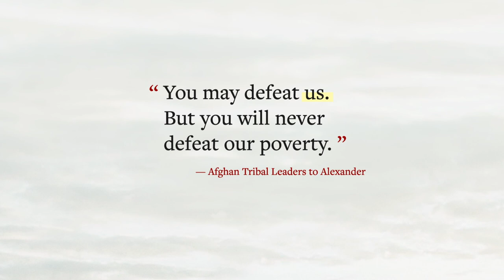Episode 39: The Afghan Campaign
When a "civilized" army like Alexander's confronts a primitive tribal foe (as Alexander did in the Afghan kingdoms in the 330s B.C.), it often sinks to the level of brutality and pitilessness of its enemy. Ask the British and the Russians of their own experience in that cruel country. Ask our own guys.